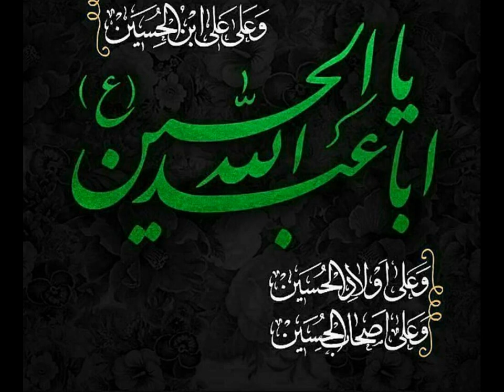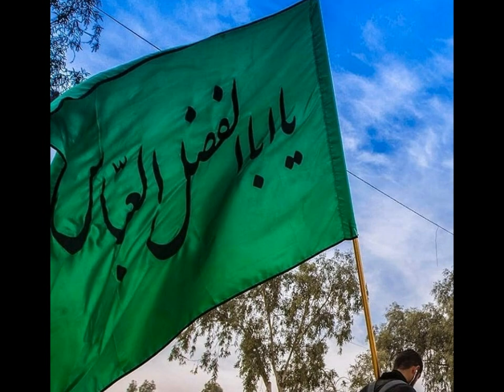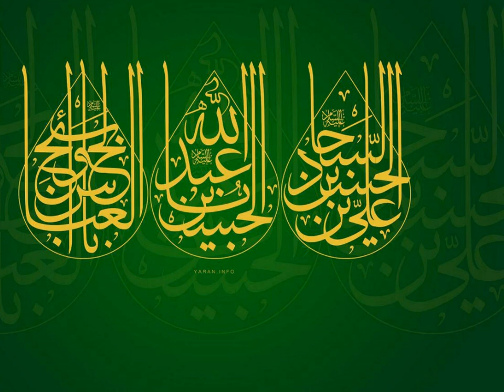جهانبخش کردی زاده، بخشو، شاه دین گفت به عباس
Shia Eulogies:
Shiite Religious Eulogy for Hazrat Abalfazl Abbas (P.B.U.H)
he was one of tragdey of Karbala's martyrs (October 10, 680 AD)
Language: Persian
Elegy Reciter & Eulogy Singer: JahanBakhsh Kordi Zadeh (Bakhshoo)
Elegy: شاه دین گفت به عباس
مداحی جهانبخش کردی زاده، بخشو - روضه حضرت ابالفضل العباس علیه السلام